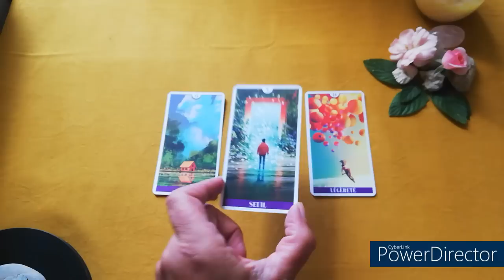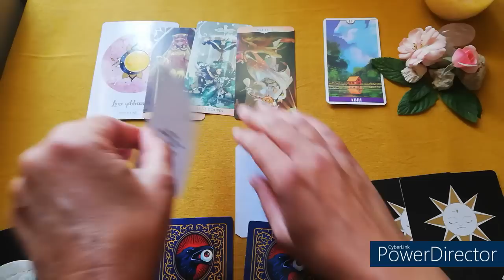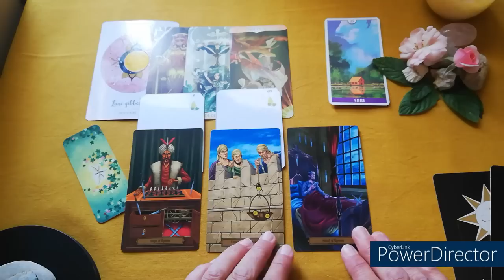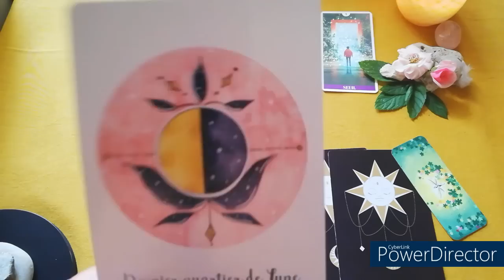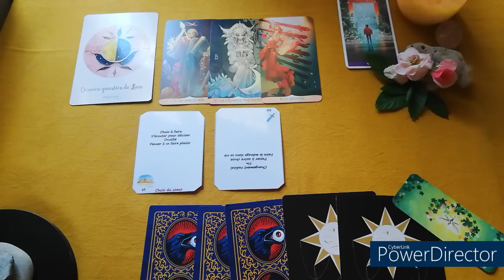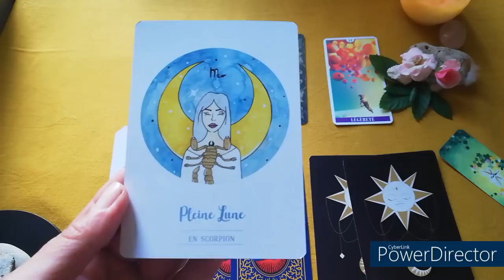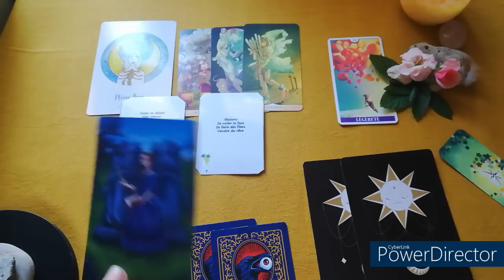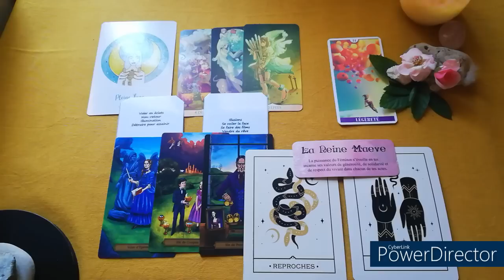QUELLE PERSONNE ARRIVE A TOI?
GUIDANCE INTEMPORELLE  A 3 CHOIX
- Tu peux la regarder,lorsqu’il te plaira -

Minutage de la vidéo :
Choix 1 : 01:17
Choix 2 : 19:59
Choix 3 : 35:11

Cette guidance ne pourra pas parler à tout le monde.
Merci de prendre uniquement ce qui résonne en TOI.

Oracles et Tarots utilisés durant cette vidéo :

    • Le Poes Tarot – Editions Poes Tarot – POES TAROT
    • Edgar Allan Poe Tarot – Arcana Sacra – R.WRIGHT et E.SMITH
    • Le Tarot des Rêves – Prisma Presse Editions
    • La Puissance de la Lune – Editions EXERGUE – I.CERF et WILD AMANDA
    • Le petit Oracle des Fées – Editions CONTRE DIRES – C.DUVAL et C.MELESVILLE
    • Le Tarot Manga Traditionnel – Intuitives Editions – S.XUETING
    • La Voix de l’Âme – Editions EXERGUE – I.CERF et D.SEBBANE

Poes Tarot.